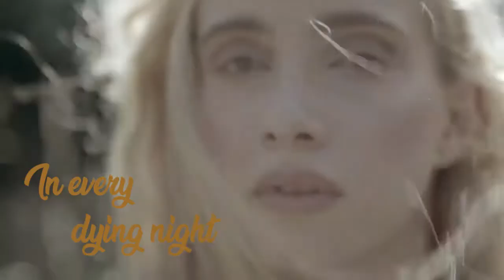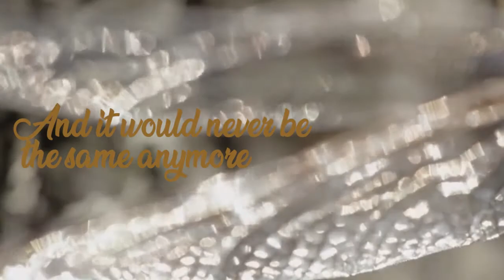Erna Indriani - The Lost Heart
Name : Erna Indriani
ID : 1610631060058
Theme : Love
Title : The Lost Heart

When a bliss feels so strong
The hurtful thunder unexpectedly come
and it is all gone to be wrong

In every tiring day
In every dying night
I always wonder why
You disappeared from my sight

We have been through many obstacle
We have been in the same struggle
And it would never be the same anymore
because our story was already over

Now I'm grieving
Feeling so much pain
When I know you were already on a dating
My heart broken like a storm in the rain

No matter how hard I tried to stay cool
The smile, the laughter, faded away
I might be a fool
but I have loved you anyway.